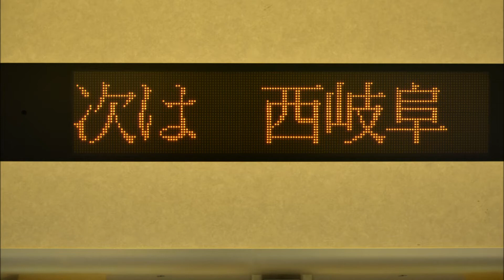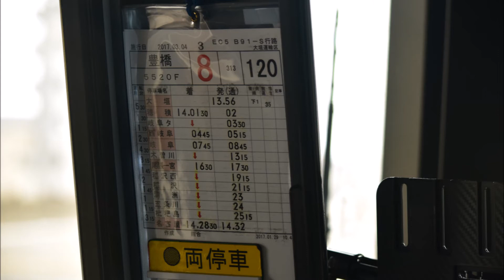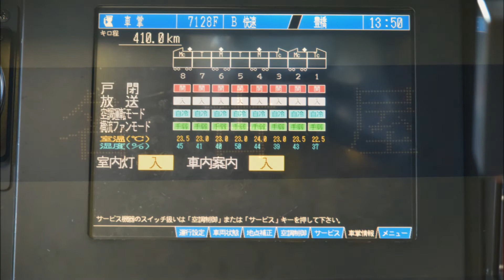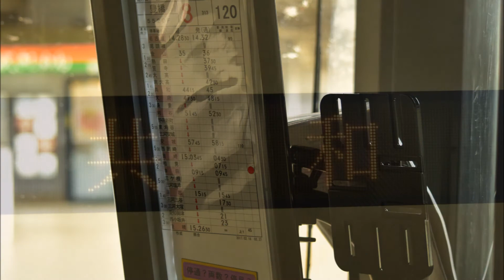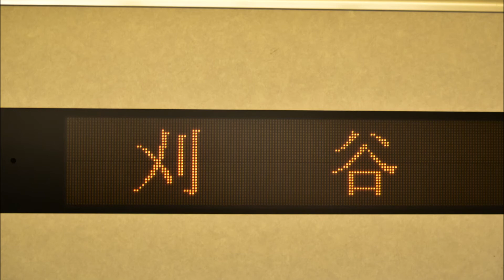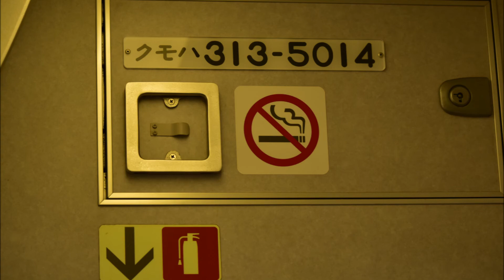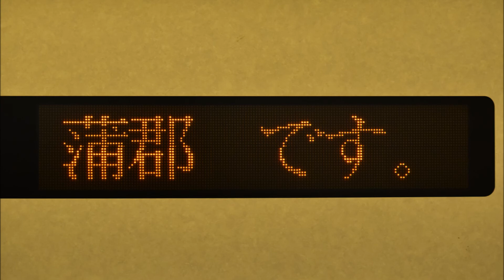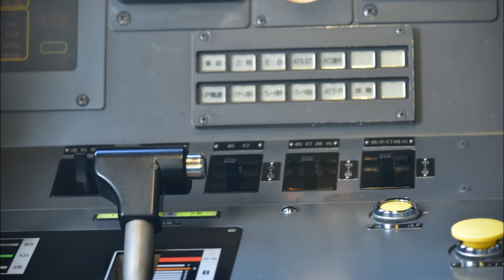【313系5000番台快速】313系Y114編成 快速 大垣～豊橋 全区間走行音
ご清聴ありがとうございます
313系の名古屋エリア用6両編成の5000番台+5300番台？の合計8両編成の快速電車豊橋ゆきの全区間走行音です
始発の大垣から終点豊橋までノーカットで全区間走行音収録しております

この313系はJR東海の標準車体として、JR東海の電化区間ほぼ全ての路線で活躍しているだけではなく、8000番台のような座席指定車での使用を目的とした車両や、キハ25系のような313系をベースにした派生型も出てきています
モーターは単独M制御方式のもので、編成のMT比が1：1かつ東京寄りに配置されています（3両編成については2号車の東京寄りに0.5Mユニットが組み込まれています）
また、車両によってオールクロスシートであるもの（主に東海道線名古屋エリア）やセミボックスシートになっているもの（中央線や3000番台）、更にはオールロングシート車（静岡エリア）や旧セントラルライナー用8000番台というように様々な仕様の車両があります
また、快適性についても重視した設計となっており、ヨーダンパやセミアクティブサスペンションや廃ゴムを使用して静粛性を高めた床材などを採用しています
今回収録したY114編成は5000番台に属しており、この5000番台は車端部を含めて全て転換クロスシートになっているほか、一般の普通車では大変珍しい車体間ダンパーを採用し、更なる乗り心地の向上が施されています

今回はこのような車両で収録しております
冷房が絶賛作動していたため、冷房音うるさめです
おまけ画像は従来通りLED案内装置+αです
土休日の昼間収録ということもあり、うるさめです
また、空笛多めですので音量にご注意ください
この収録電車は幸田に特別停車しています
従って停車駅は

大垣
穂積
西岐阜
岐阜
尾張一宮
名古屋
金山
共和
大府
刈谷
安城
岡崎
幸田
蒲郡
豊橋

となっております（三河三谷は通過します）

それでは約2時間の走行音をお楽しみくださいませ

～～～使用機材～～～
録音機・マイク→TASCAM DR22-WL

※試験的に説明欄の書き方を変えております